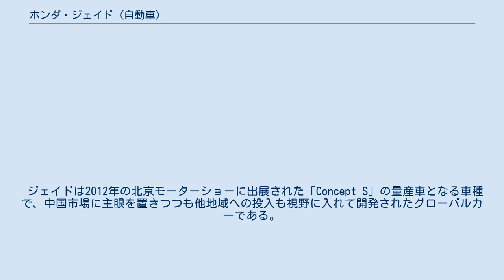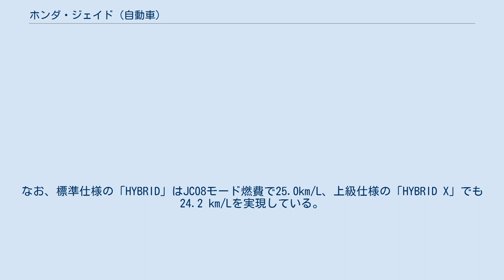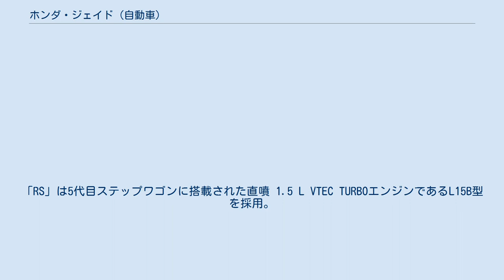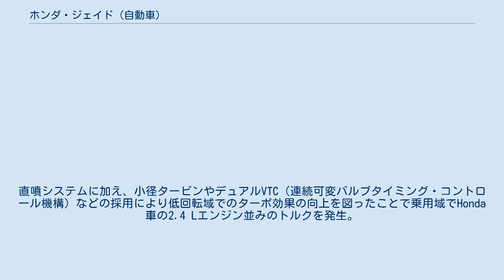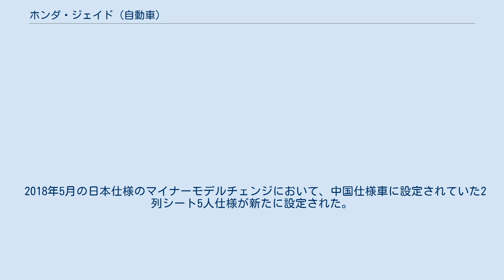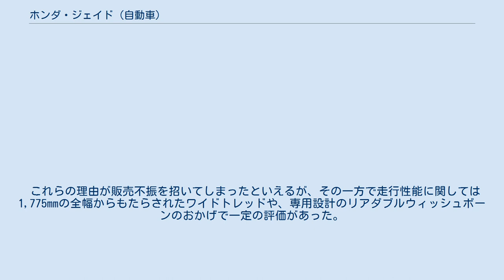ホンダ・ジェイド (自動車)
ジェイド（JADE）は、本田技研工業が製造・販売していたミニバン（またはステーションワゴンに分類）である。
2013年から2020年まで中華人民共和国で東風本田汽車によって製造・販売が行われたほか（中国名：「杰德」）、2015年から2020年までの日本での生産（日本国内向け、および香港・マカオの各中華圏特別行政区向けは埼玉製作所狭山完成車工場〈通称：狭山工場〉が担当）・販売が行われた。
 ジェイドは2012年の北京モーターショーに出展された「Concept S」の量産車となる車種で、中国市場に主眼を置きつつも他地域への投入も視野に入れて開発されたグローバルカーである。
ホンダの開発担当者は、開発の初期段階から先々代（3代目）・先代（4代目）オデッセイとストリームを統合した車種と位置づけて開発したとしている。
 2015年2月から日本でも販売を開始した。
日本仕様車は当初は3列シート車のみの設定で、パワートレインは販売開始当初、LEB型エンジンをベースにした「SPORT HYBRID i-DCD」を採用したハイブリッド専用車種として発売され、日本でのグレード体系は標準仕様の「HYBRID」と上級仕様の「HYBRID X」が用意された。
なお、標準仕様の「HYBRID」はJC08モード燃費で25.0km/L、上級仕様の「HYBRID X」でも24.2 km/Lを実現している。
 インテリアについては2列目シートのセンター側に固定式の大型アームレストを採用し、左右斜め内側にシートが後退する「Vスライド機構」を採用した「2列目Vスライドキャプテンシート」を全車に標準装備している。
過去にアコードエアロデッキやアヴァンシアに採用されたルーフエンドのウィンドウを採用し、デザインに個性を持たせるだけでなく3列目シートの開放感の向上に貢献し、さらに3列目の頭上空間にゆとりをもたせることを実現した。
3列目シートは5:5の分割床下格納機構が備わり、ラゲッジスペースを拡げることも可能である。
 装備面では安全運転支援システム「Honda SENSING（ホンダ センシング）」が採用されている。
「Honda SENSING」は衝突軽減ブレーキ（CMBS）・ACC（アダプティブ・クルーズ・コントロール）・LKAS（車線維持支援システム）・路外逸脱抑制機能・誤発進抑制機能・先行車発進お知らせ機能・標識認識機能で構成されており、フロントエンブレム裏に設置したミリ波レーダーとフロントウィンドウ内に設置した単眼カメラの2つのセンサーを備えている。
 同年5月には日本仕様車にガソリン車「RS」を追加した。
「RS」は5代目ステップワゴンに搭載された直噴 1.5 L VTEC TURBOエンジンであるL15B型を採用。
直噴システムに加え、小径タービンやデュアルVTC（連続可変バルブタイミング・コントロール機構）などの採用により低回転域でのターボ効果の向上を図ったことで乗用域でHonda車の2.4 Lエンジン並みのトルクを発生。
併せて、吸気量をきめ細かくコントロールできるターボエンジンの強みを最大限に活用し、燃焼効率の良い領域を維持・拡大することでJC08モード燃費で18.0 km/Lの低燃費を実現し、「平成32年度燃費基準」を達成。
加えて、クランクシャフトとそれを支えるベアリングキャップの剛性を向上するなどしてノイズや振動の伝達を抑制し、静粛性も実現している。
トランスミッションは小排気量ターボエンジンに合わせて新たに開発されたパドルシフト（7スピードモード）付CVTを採用している。
さらに、サスペンションはハイブリッド車よりも剛性を高め（フロントで15 %、リアで20 %向上）、スプリングやダンパーなどに専用セッティングを施し、ブレーキ制御を活用した電子制御システム「Agile Handling Assist（AHA/アジャイル・ハンドリング・アシスト）」を採用し、アンダーフロアパネルに補強部材のトンネルブレーズを追加してフロア回りの剛性も強化した。
 2018年5月の日本仕様のマイナーモデルチェンジにおいて、中国仕様車に設定されていた2列シート5人仕様が新たに設定された。
2列シート5人乗り仕様では、2列目シートが大型リアセンターアームレスト付の6:4分割可倒式ベンチシートとなり、ドリンクホルダーやポケットを備えた反転テーブルも装備される。
 前述の通り発売当初から極め...